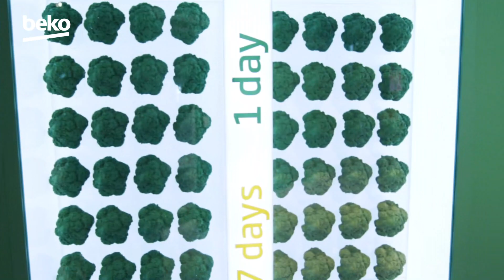Beko IFA Movie